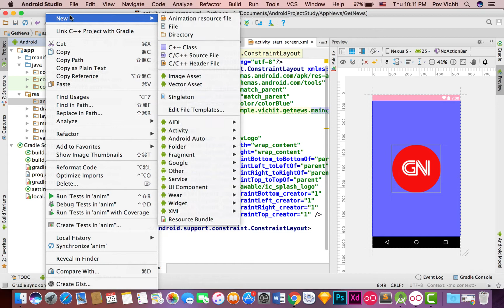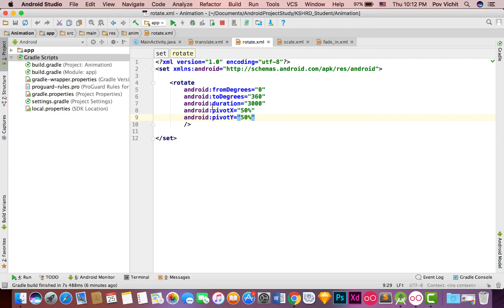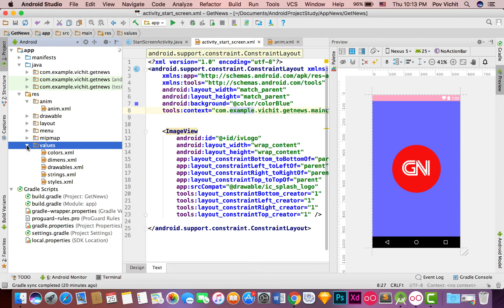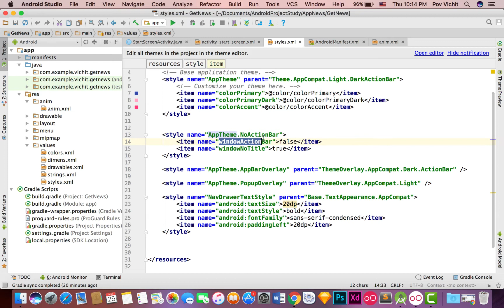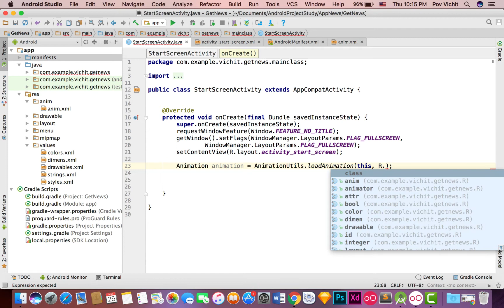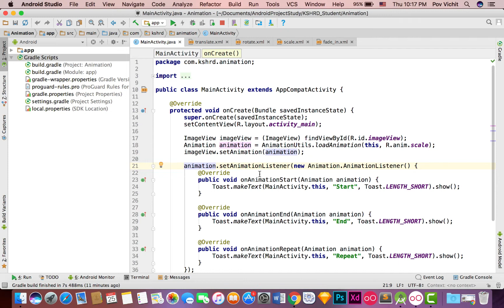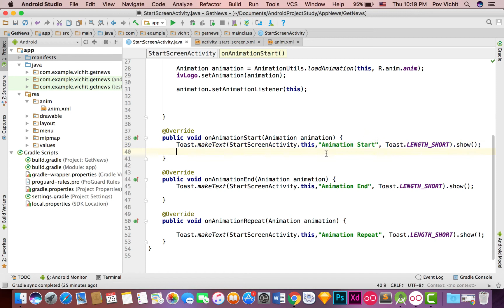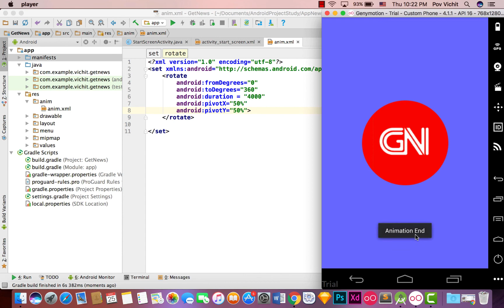How to make Animation Image in android studio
**My information
-Channel Music:
+Khmer7More: goo.gl/JajRMw
+Vichit Developer: goo.gl/SHD4EW

Android tutorial,
Java for android,
android tutorial,
android tutorial step by step,
Android Tutorial 2017,
Android Khmer,
Android Tutorial khmer,
Android PHP MYSQL Tutorial,
How to create button in android studio,
Java for android tutorial 2017,
Parsing JSON in android,
Hello world in android,
Android navigation drawer,
Android navigation bar,
android login and registration with php MySQL,
android login app,
android simple login example,
how to design xml in android,
android for beginner,
 android for advanced,
android studio android program,
Android Studio Android Programming Tutorial.
java tutorial for beginners,
java tutorial for beginners netbeans,
java gui tutorial for beginners netbeans,
java arrays,
java arraylist,
java arrays and loops,
java arrays and methods,
Java Programming Tutorial,
java arrays examples,
java login form with mysql,
Netbeans Java Login Application,
java simple project,
java project with mysql,